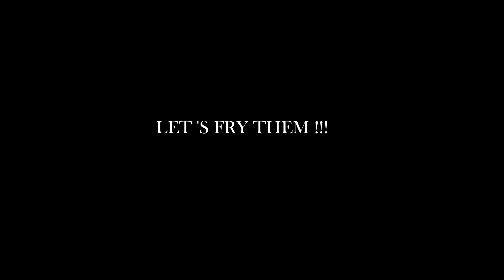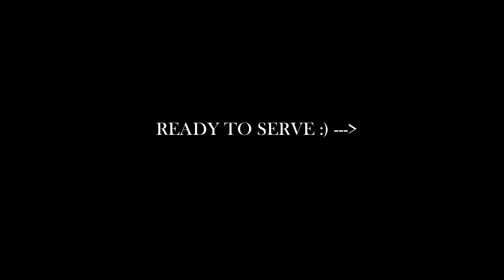SAMOSA | கோதுமை சமோசா | WHEAT FLOUR | TAMIL | AIVAR CREATIONS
Hi Friends...

Today, the dish we prepared is samosa which is one of the most acclaimed snacks of all time and in this video we have made it bit healthy by using wheat flour which matches the conventional samosas.

Ingredients:

Mashed Potatoes - 1 cup
Green Chillies (Minced) - 1 Tbsp.
Onion(Diced) - 1/2 cup
Ginger-Garlic(Minced) - 1 Tbsp.
Salt to taste
Oil as per needed

You can also let us know if you need any clarifications without a second doubt...…

We wish you a happy weekend from Aivar Creations Team.